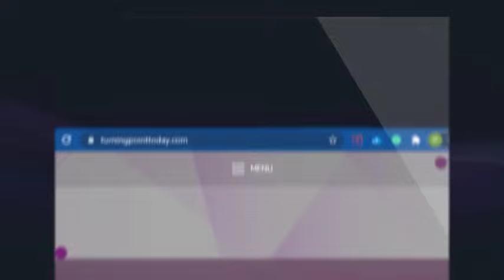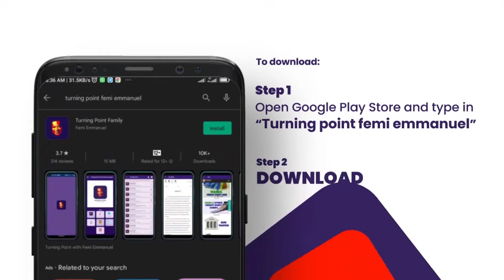Turning Point with Femi Emmanuel || 9th October || TPGF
Welcome to Wednesday, the nineth day of October 2024.
Open your hand and heart to receive what God has sent our way today. Respond with "Amen, I receive it."
Do this: if your mantle is around you there, use it to cover your head; if your mantle is not there, use another handkerchief, your towel, or any piece of cloth. I bow my knees before Almighty God to pray for you; receive the touch of God where you need one most. You are God's work-in-progress; God is working out some beautiful things for you; you will start experiencing positive turnaround very soon. All negative issues in your lives are shut down. That affliction will not continue.
Someone reading this now is sick. Can you place your mantle where you have pain and let me pray? Doctors care; God's cures; I prophesy your supernatural healing. Your good health shall be fully restored to you.
Everyone on medication, you shall soon be off that medication, for God will heal you totally; even your doctor's will confirm your healing. Confess your healing. Say, I am healed. Say it again, say, I am healed. Yes, you are healed.
All of us, let's take this prophetic action. Write a short congratulatory letter to yourself. Take a sheet of paper, address it to yourself, and write 'congratulations' to yourself, and let me pray; sign it.
I prophesy: You shall be congratulated very soon for new arrivals, open doors, breakthroughs, success, and victories in different areas of life. Say, "Amen, I receive it." Sign the letter, and keep it; your testimonies will come very soon.
I speak to someone's life: now, it is your own time to say 'amen' as I make these declarations. Be saying 'amen'.
As you submit that application and letter, as you go to keep that appointment, as you pursue your assignments, favor will take over. Oh, yes, you shall not be disappointed. God will go ahead of you; you are returning with sweet testimonies, in Jesus' name. Say, "Amen, I receive it.
October 9 Celebrants
Your birthday prayer
You are blessed. Your new age is blessed. You will mark October 9 annually in peace, prosperity, and good health. Happy birthday!
What God cannot do does not exist. God sent me because of you. Heaven will not rest until you are truly blessed and fulfilled. I'm Femi Emmanuel. I love you. Have a great day. Bye.